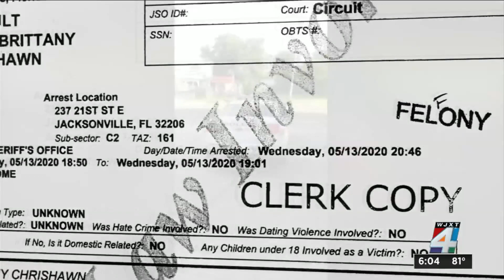Woman charged with assaulting officer in driveway avoids jail time, gets probation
A Jacksonville woman who was charged with assaulting a police officer after throwing a green substance on him took her case to trial and avoided jail time.